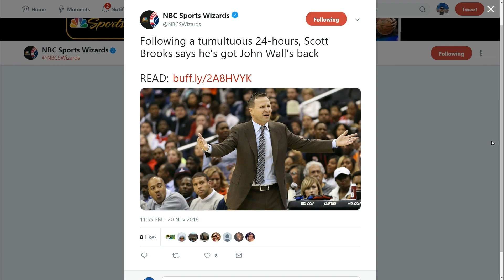Brooks: Wizards 'Need to Move On' from Practice Fights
Washington Wizards head coach Scott Brooks joins The Sports Junkies.